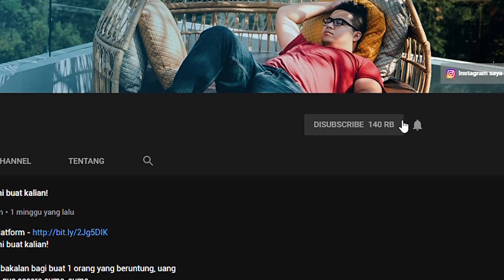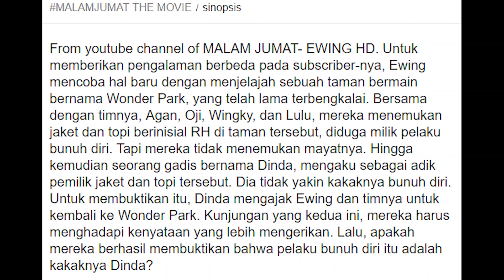MALAM JUM'AT THE MOVIE GIMANA SIH?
- website dimana Alan mendapatkan uangnya

lemesin aja..
nikmati videonya :)

@alvinvajhrin (akun pribadi)
@hagzbox (merchandise)